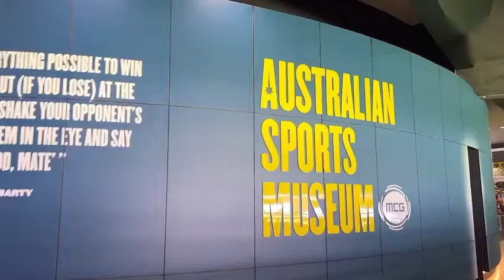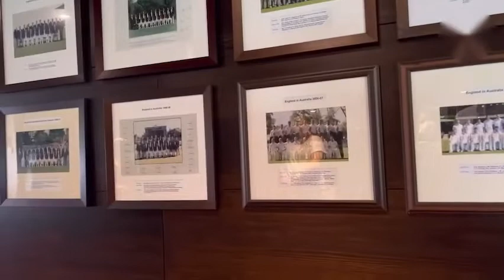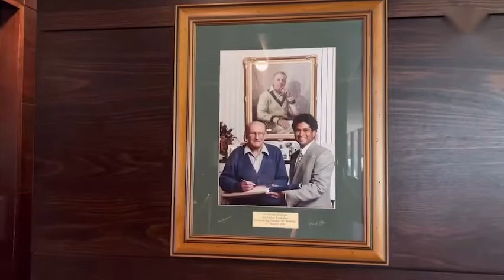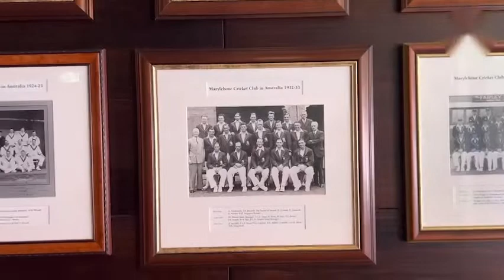Tour of The Historic Melbourne Cricket Ground l MCG Australia@amaderswapnotori8796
The tour of the MCG is one hour close access to the ground, Various vantage points @Amader  Swapno Tori,close look at Cricket club member and players areas.